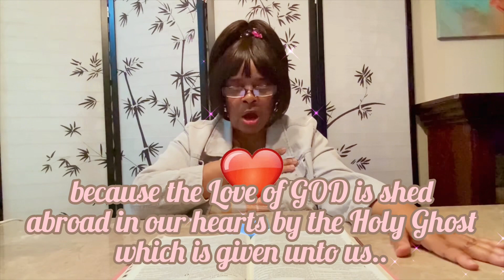Read with me! Spiritual Bible Message “Peace & Hope” by MsBevFaith | Holy Bible KJV ♡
Hello my Faithful Friends! 😊😊 I am so happy with be back with you all, and I also have a very Special Spiritual Bible Message for you all as well, all coming from the Holy Bible King James Version. 📖 I will be talking about “Peace & Hope” a Blessed message including Bible Verses that warmed my heart and encouraged my spirit, and I hope and pray that it will warm you all’s hearts and encourage your spirits as well! 🥰 Thank you for listening to this message with me, and watching my video, my dear friends! ❤️ Please never forget that GOD loves you forevermore, and always keep your head up because you are not alone :) Be Blessed, I love you! And I will see you all in my next video! ♡ Amen. 🤍

Bible Verse(s)📖: Romans 5:1-6, Psalms 130:2, Psalms 130:5, Acts 1:7, & Hebrews 10:23

Background Music🎶: Jesus Will (High Key) [Originally Performed by Anita Wilson] [Instrumental Track] SAMPLE +.10 speed

– MsBevFaith

Remember GOD and Jesus loves you!!! You can do ALL things through Christ who strengthens you! (Philippians 4:13) We are all wonderfully made through GOD! Let’s spread the love of Christ together in this world, because together, we can make a positive difference and make a CHANGE! ❤️😊 Amen.